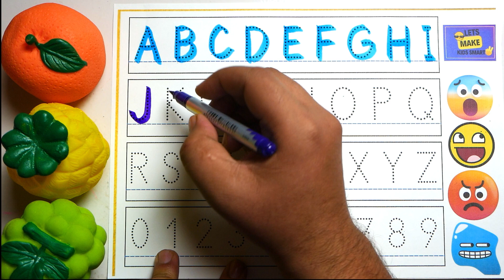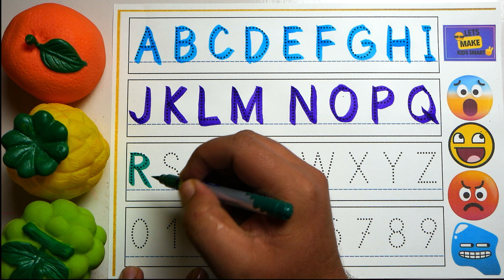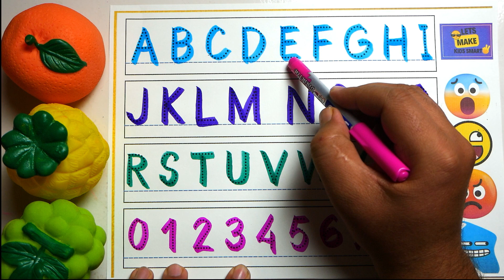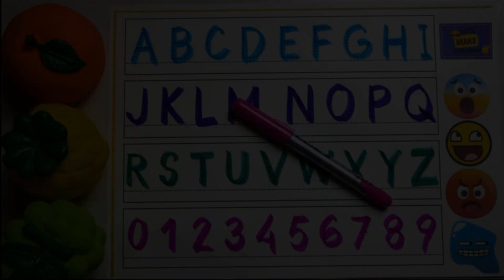abcd seekh lo baccho | abcd for kids learning | a for apple a for apple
Your query:

bacchon ka padhne wala
a for apple a for apple
1000 tak ginti
abc 123
color song
123 song
numbers song
abcd
abc song
abc
abcd abcd
abcdefg
colour
colours name